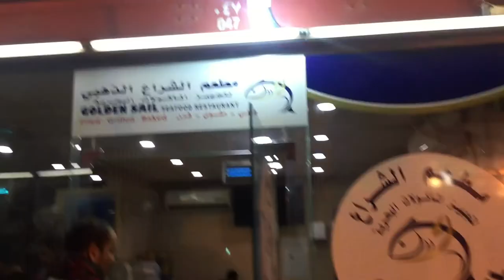Exploring Food At Fish Market Jubail Saudi Arabia I ഫിഷ് മാർക്കറ്റിലെ ഫിഷ് ഫ്രൈ .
Vlog #2
Exploring The Fish Market of Jubail City Saudi Arabia. In This Video We Are Taking You  Through Out The Fish Market. It Is A Place To Experience An Integrated Foody Environment With Different Kind Of Sea Foods.
it is all here on Taste N Travel Tech.